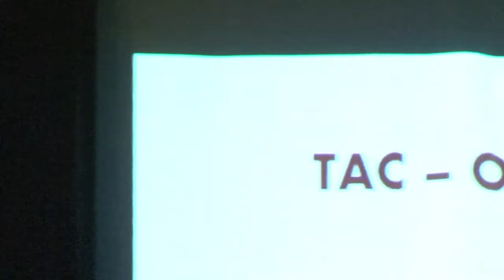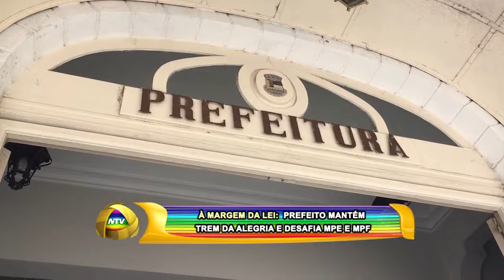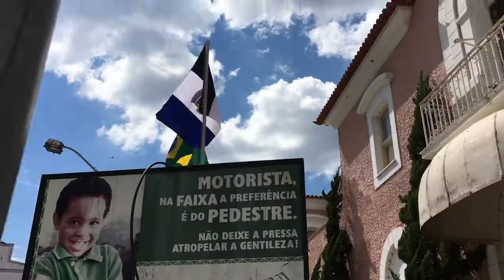À MARGEM DA LEI PREFEITO MANTÉM TREM DA ALEGRIA E DESAFIA MPE E MPF 01 11 18